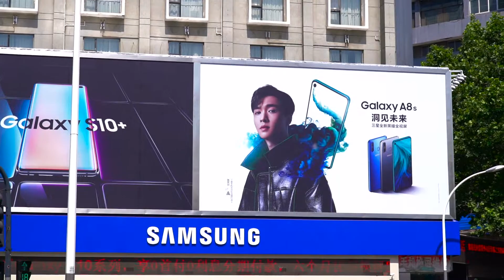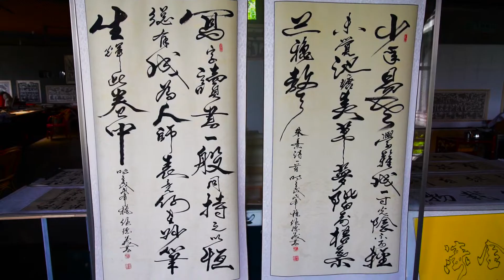Xuzhou city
One day in Xuzhou Jiangsu province, and visit to the Site of the tomb of Emperor Ching, the 1st Han Emperor